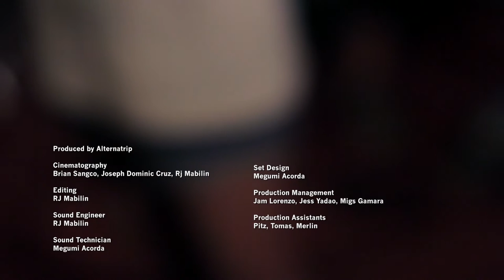Identikit - "Untitled" | An Alternatrip Show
Part 3 of Identikit’s Alternatrip Show featuring another new song from their upcoming album. Hear it first here on Alternatrip.net!